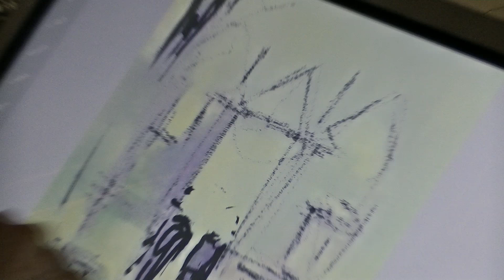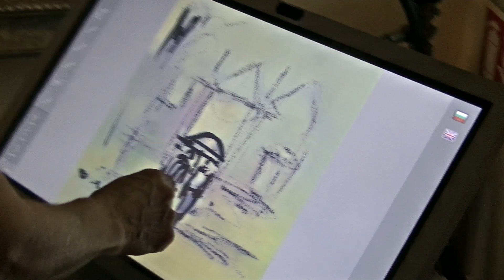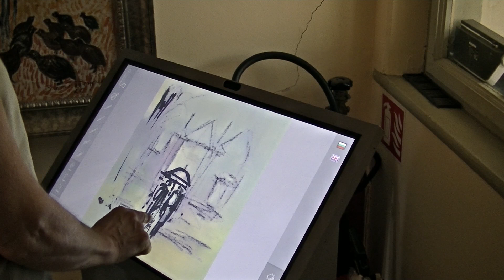AI-powered drawing software. Picture 1.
The AI-powered drawing software helps young students create their masterpieces using their fingers and imagination.